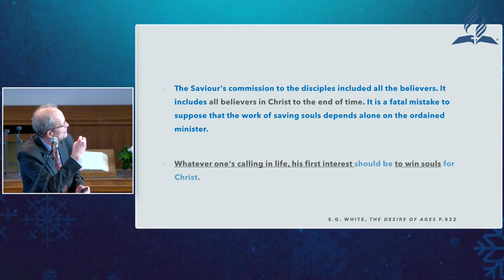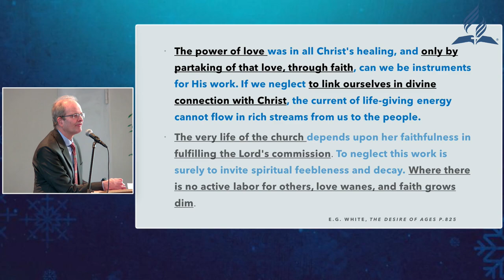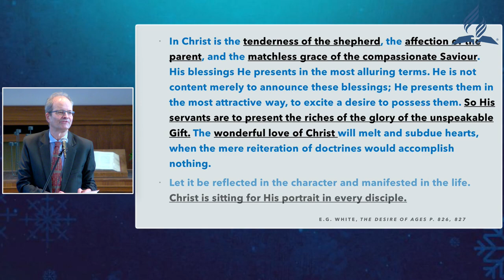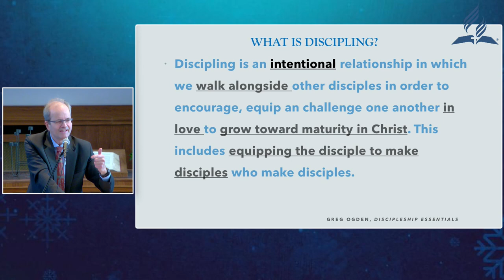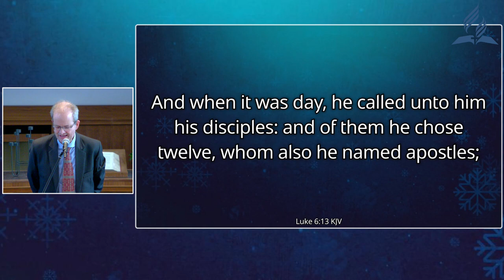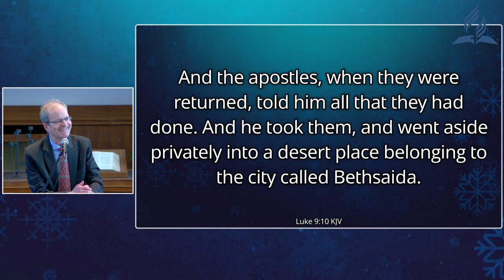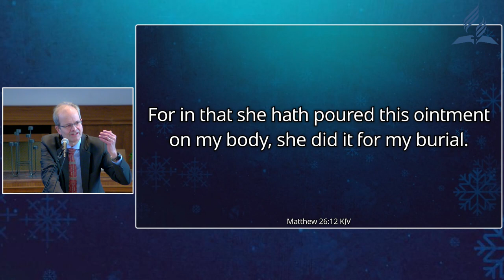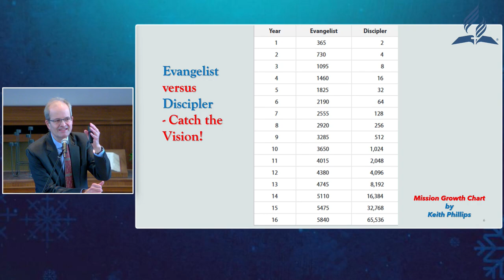Sabbath Worship - "Making Disciples"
Speaker: Elder Gerd Ludescher
New Life SDA Church
Berlin, Germany